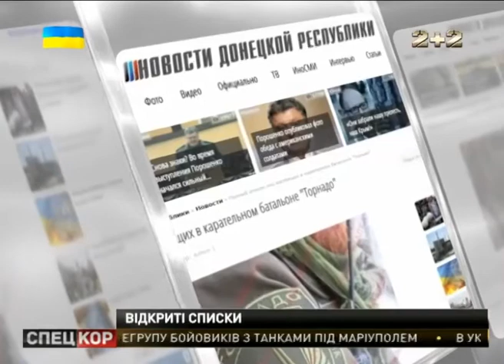У Мережу потрапили особисті дані українських бійців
Фото, домашні адреси та, навіть, мобільні телефони виклали на сайті, трилітерного територіального де-ен-ерівського псевдоутворення. Хлопці, що впізнали себе на фото, вважають, що це - свідомий злив інформації. Адже фотографії, де вони у формі, для посвідчень бійцям батальйону "Шахтарськ" робили в Дніпропетровському обласному управлінні МВС.